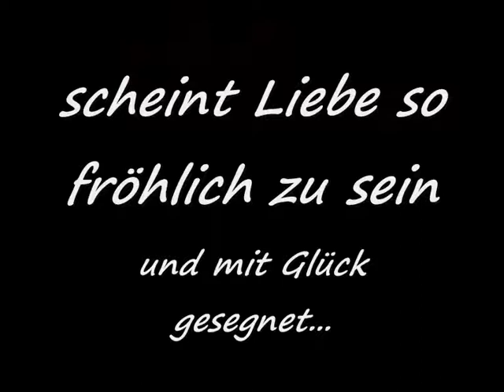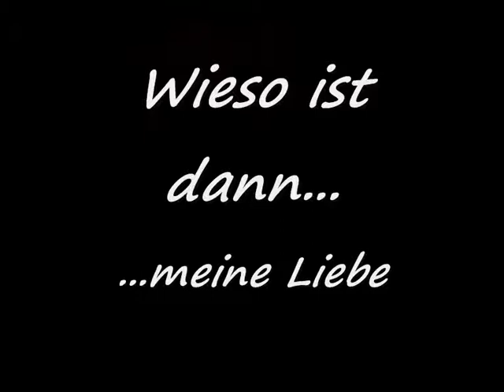Honey and Clover - Yamanai Ame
Yamanai Ame, a song for Yamada Ayumi. Hope you like it. I really love this song, it's beautiful!!!